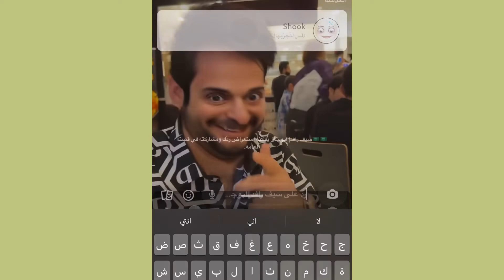ستوريات علوش الامير ويه ابوه شوفوا شلون يضربه ابوه 😱+توتي يكل لعلوش بيك دوده بشعرك +سيف أمه +عيسى😂